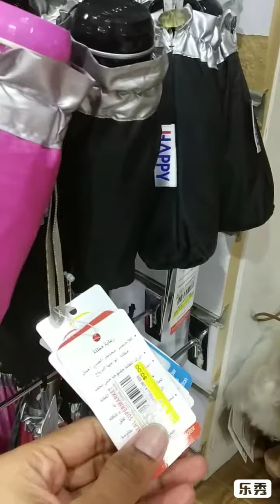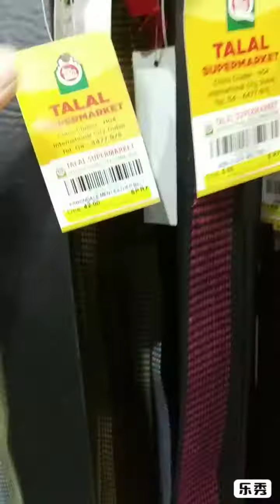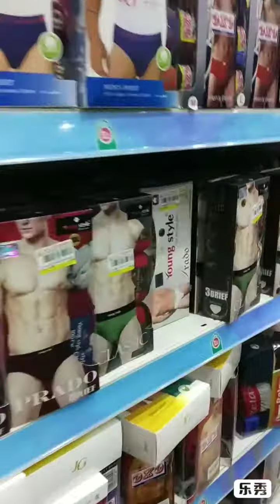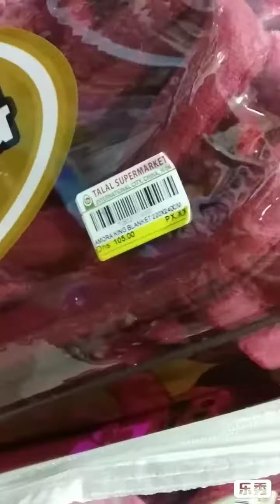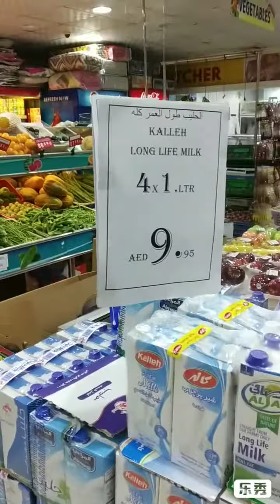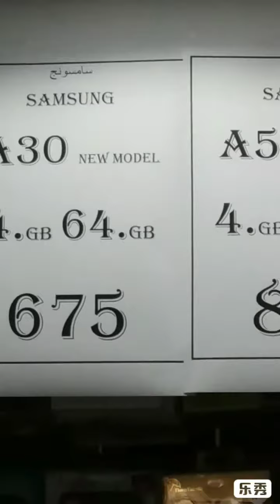Dubai shopping ( Supermarket)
dubai Shopping vlogs # Supermarket Tpr Vlogs # entertainment # information.

If you need more videos same like drop down to comment box.